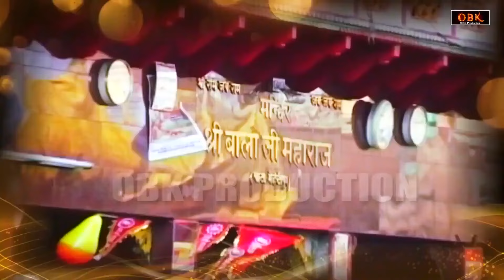Hanuman Chalisa - दिन मैं 2 बारी पाठ करने से दुःख मिटते है | हनुमान चालीसा | Shree Hanuman Chalisa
Title : Hanuman Chalisa - दिन मैं 2 बारी पाठ करने से दुःख मिटते है
Singer : Rakesh Kala
Label : OBK Production

hanuman chalisa,
hanuman ji ki chalisa,
hanuman ji ke gane,
hanuman ji chalisa,
hanuman ji,